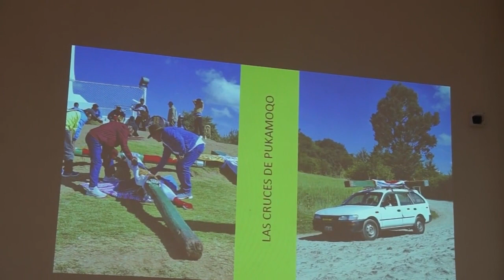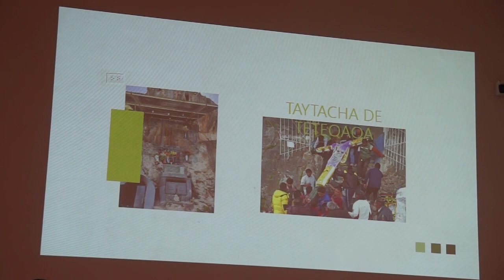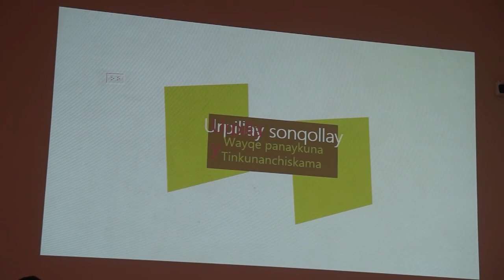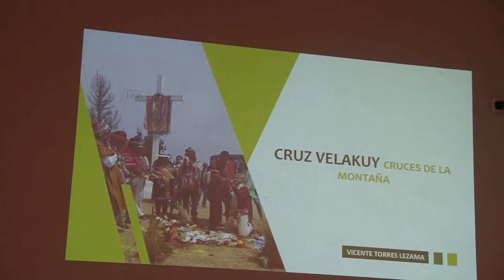Cruz velacuy en nuestros tiempos